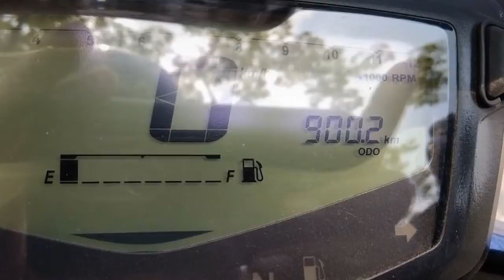TVS Apache RTR 160 4V | Mileage Test After 1st Servicing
This is a quick mileage test of Apache rtr 160 4v
i didn't used any 100ml bottle so mileage may differ a bit.

i Checked the mileage using Reserve System of Apache RTR 160 4V.

My brother will buy the bottle & Pipe for the Proper Mileage Test.